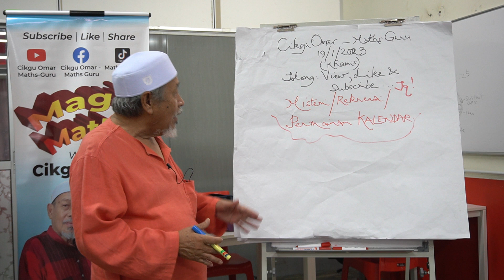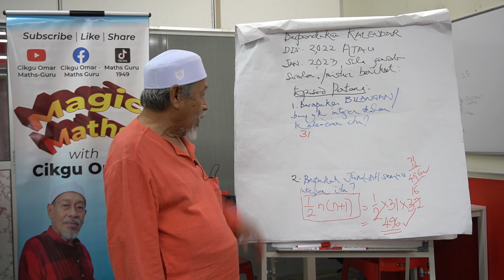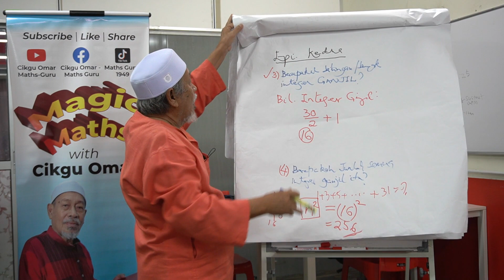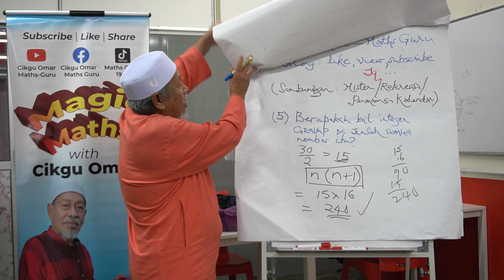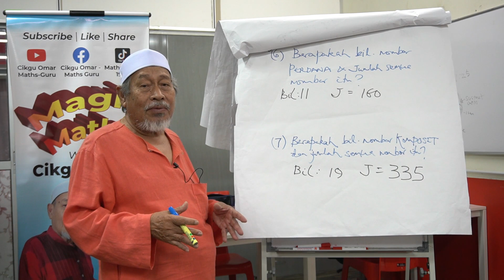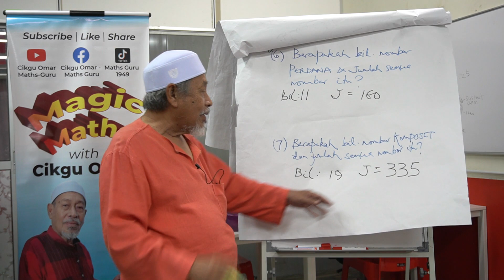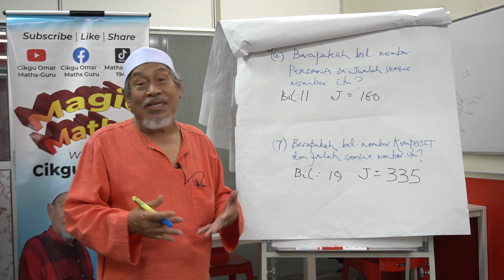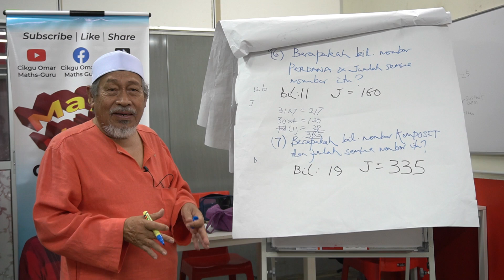WRAP-UP | EPISOD: 1 | Misteri Permainan Kalendar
Episod 1:
Soalan: 1 ) Berapakah JUMLAH /
 BANYAK integer didalam kalendar itu ?
Soalan: 2 ) Berapakah JUMLAH  SEMUA integer  itu ?
Episod 2 :
Soalan: 3 ) Berapakah  BILANGAN integer GENAP
didalam kalendar itu ?
Soalan: 4 ) Berapakah BILANGAN integer GANJIL
didalam kalendar itu ?
Episod 3:
Soalan: 5 )Berapakan bilangan nombor PERDANA & JUMLAH

semua nombor itu??
Soalan: 6 ) Berapakan bilangan nombor KOMPOSIT & JUMLAH

semua nombor itu?

Content concept and ideas by:
Cikgu Hj. Omar bin Hamat
- Minds Genius Maths (MGM)
Producer:
Wan Halim Wan Mansor/Cikgu Hj. Omar bin Hamat
Editor by:
Hakim
Director by:
Wan Halim Wan Mansor